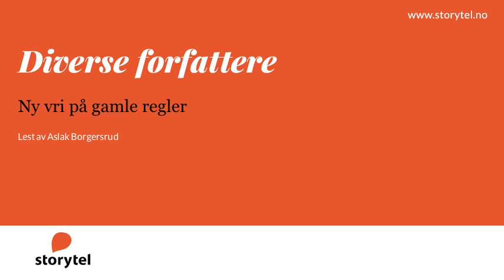Lydbok - Ny vri på gamle regler - Lest av Aslak Borgersrud